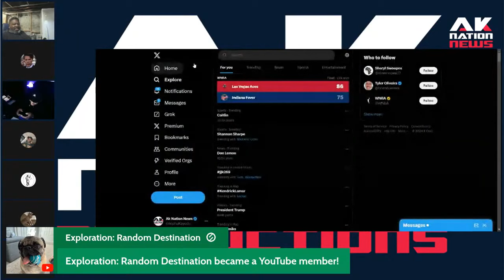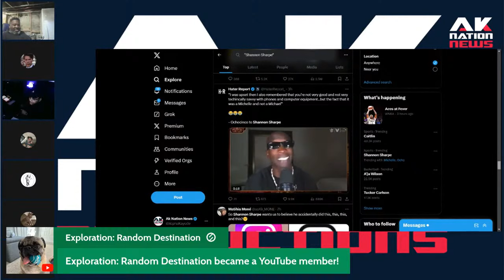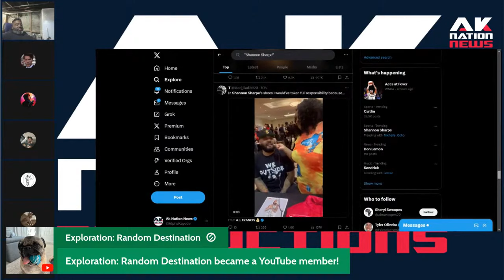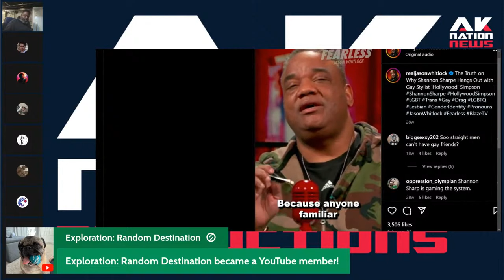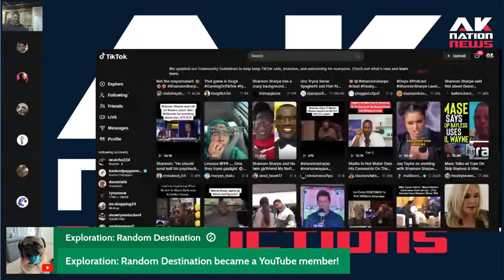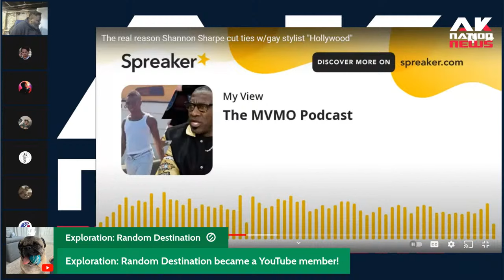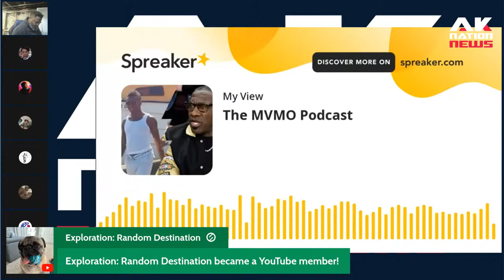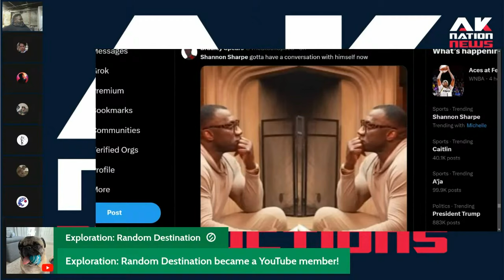Did Shannon Sharpe stage an accidental IG Live Bump-N-Grind session to dispel rumors about his??